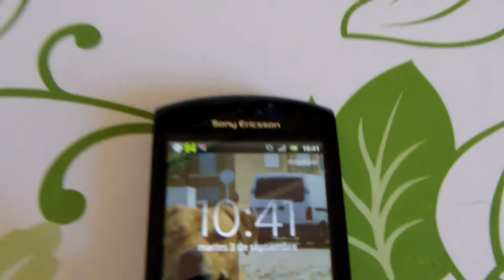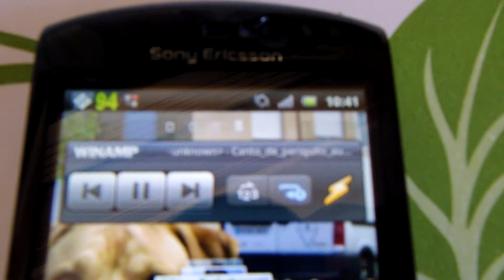Periquitos Australianos respondiendo a una grabación de teléfono móvil